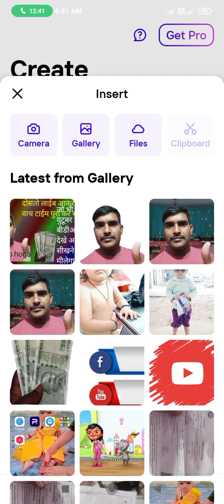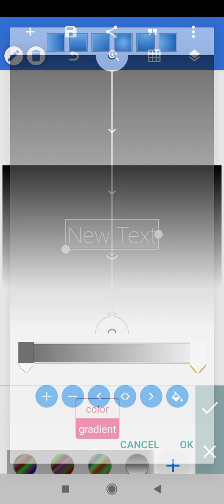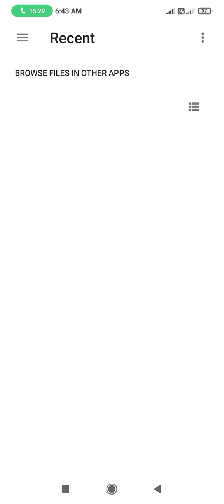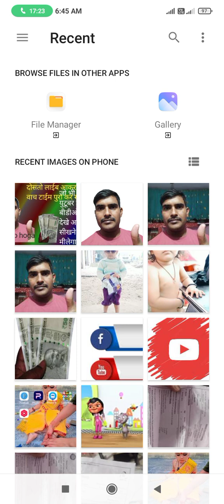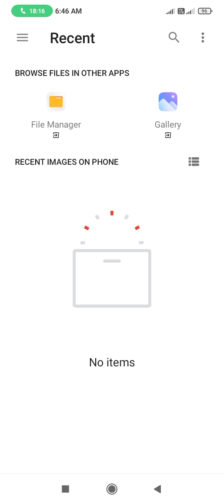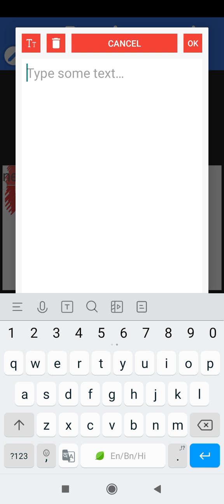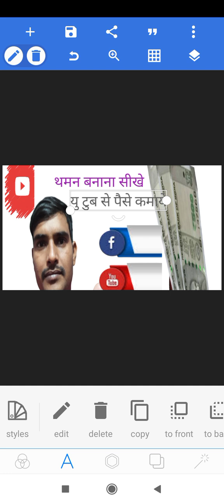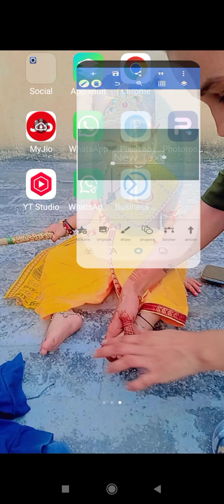थमनल बनाना सीखे सीरफ 5 मीनट मे||बीडीओ तुरनत वारल होगा||hindivideo